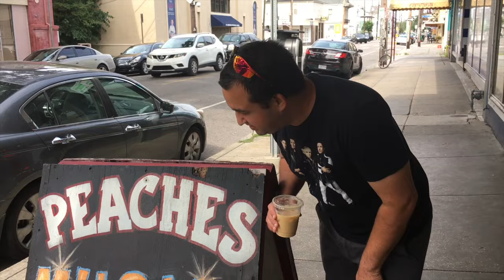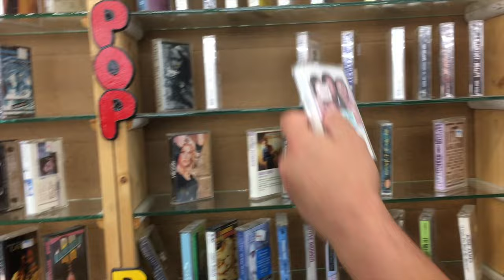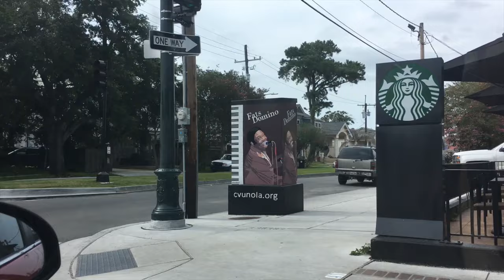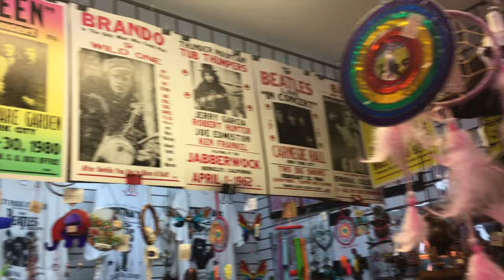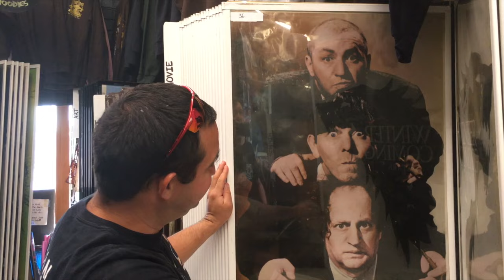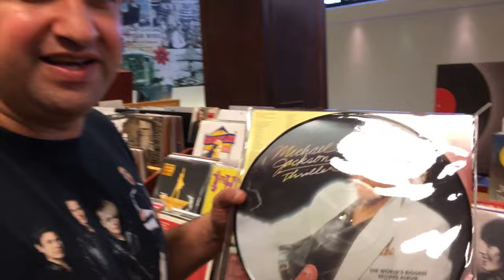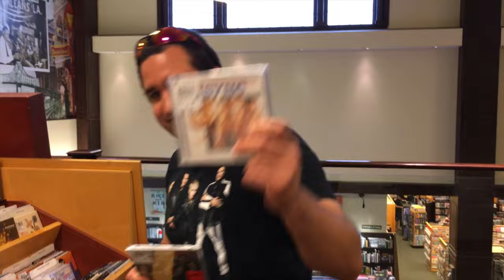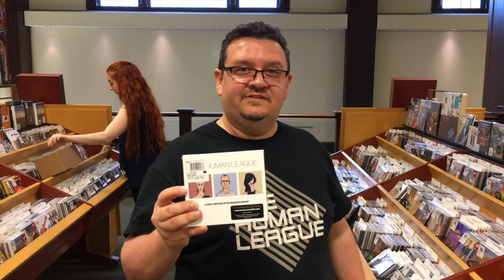Record Collector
Kevin and Jonathan go window shopping Uptown New Orleans at Peaches Records on Magazine Street, Mushroom New Orleans on Broadway, have a bite to eat at Smash Burger then end up at Barnes & Noble.